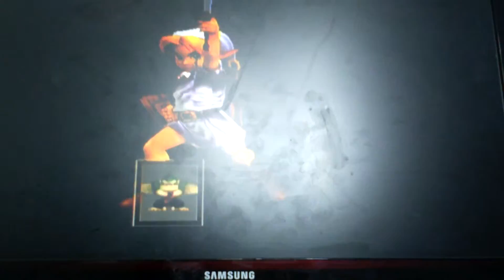I play Super Smash Bros Melee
to be honest I kinda suck at this game and I don't really like using the gamecube controler so please don't hate me please